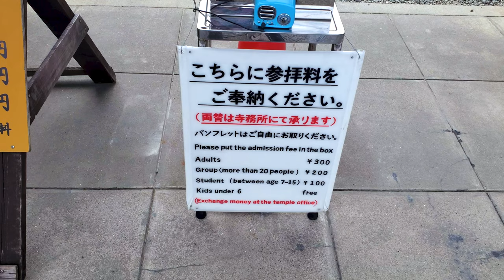Ofuna Kannon-Ji | AndyJapandy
I visit the Kannon-Ji, an 82 foot tall statue, In Kamakura Kanagawa!

Connor Maze

Eric Timmer

Dion's Travels

Ericsurf6

ALBO